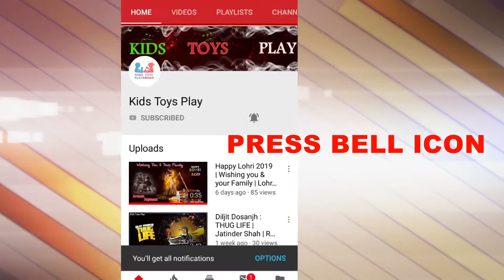Armandeep's Home Game with Cousin | Children Gaming Video | Kids Toys Play Arman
If you're new to my channel, welcome! I am Armandeep Singh, a student...I live in Chandigarh & Punjab and YouTube is my passion.